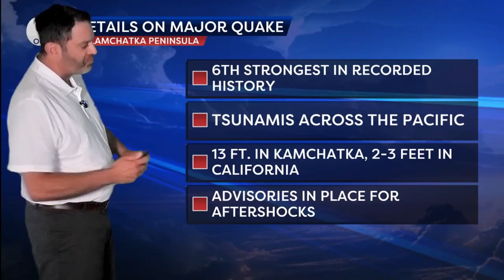Wednesday Insights: Downpours & Localized Flooding Likely to Expand Thursday, Thursday Night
Meteorologist Matt Noyes has your midweek Insights, diving deep into the changing weather pattern:

🌧️ Heavy rain & flash flooding possible late Thursday into Friday AM
⚠️ Greatest flood risk: Southern New England, especially Thursday night
🌤️ Weekend looks beautiful: Less humid, sunshine, 70s–80s
🌡️ Today still hot with isolated storms
🔥 Wildfire smoke lingers Thursday, may return this weekend
🌍 Plus: Details on the magnitude 8.8 earthquake off the Russian coast and related tsunami concerns

📱Track the changes with our free app (5 stars!):
🔗 App Store & Google Play → search 1DegreeOutside weather

🗺️ Deeper insights, exclusive podcast, and dew point & “feels like” 14-day forecast →